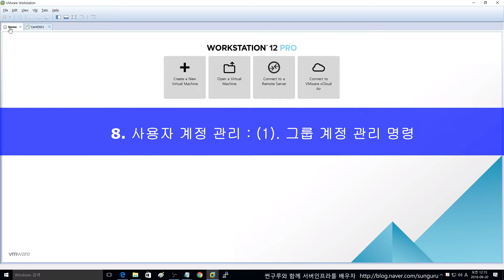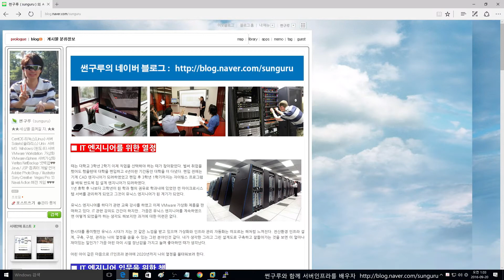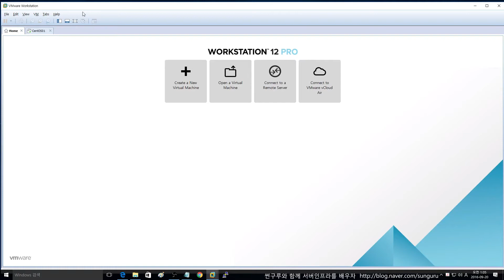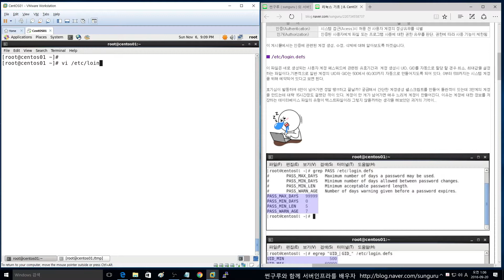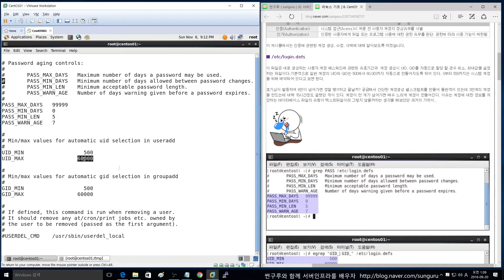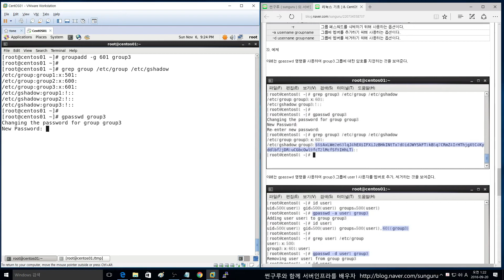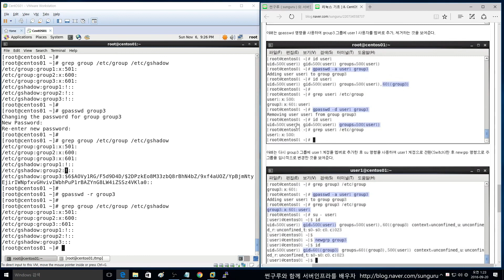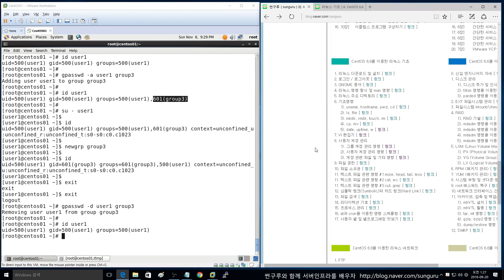리눅스 기초 ] 8. 리눅스 계정관리 - (1) 그룹 계정 관리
리눅스 환경에서 그룹 계정 관리 방법에 대해 알아봅니다.